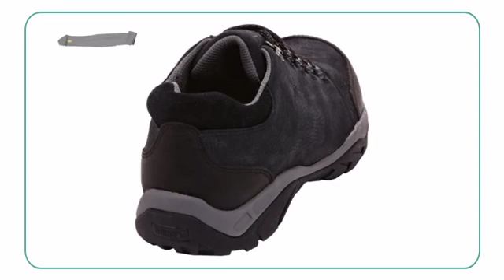Jambu Bedrock Hyper Grip - Planetshoes.com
The Jambu Bedrock Hyper Gripfeatures Jambu's all-new Hyper Grip technology,
which provides the ultimate in traction and grip in inclement weather.
Perfect to wear to the office or on your next outdoor journey, this lace-up
oxford does not disappoint. Crafted with waterproof tumbled nubuck and oily
leather, it features a convenient lace-up closure for a comfortable fit.
Completely lined with moisture wicking leather, the Jambu Bedrock Hyper
Grip is finished off with a partially recycled rubber outsole that provides
ground-gripping traction for maximum support and ease. Ideal for the active
man, enjoy all the help you can get with the new Jambu Bedrock Hyper Grip.